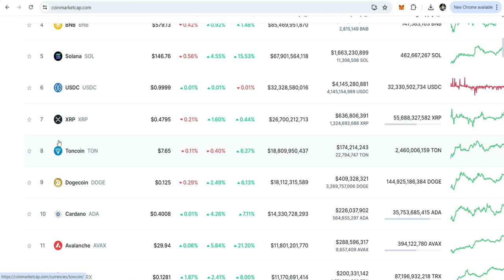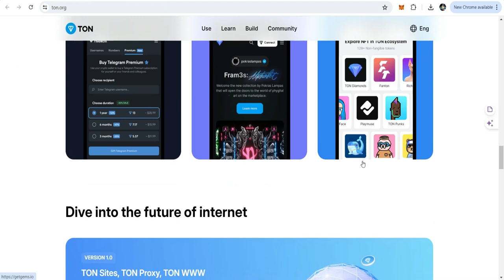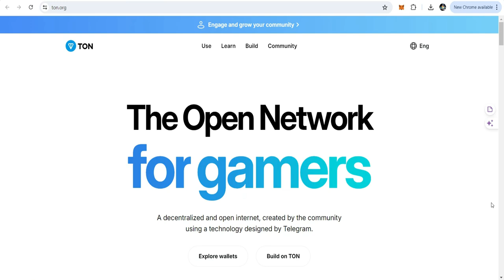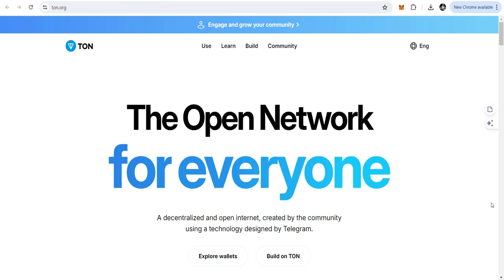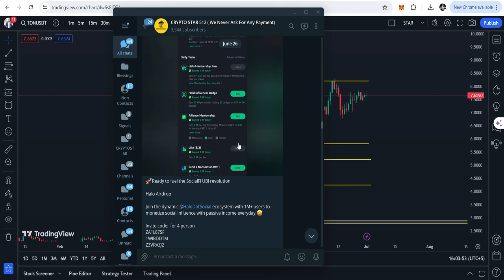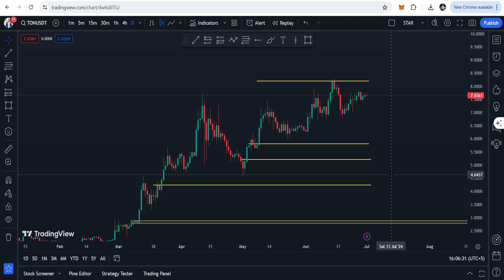🛑Finally Toncoin Exposed !!! Ton Blockchain | Telegram Mining Apps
👨‍💻we dive deep into TONCoin, the native cryptocurrency of TON Blockchain, which is famously backed by Telegram. TON Blockchain has garnered significant attention, especially with TONCoin's impressive performance over the past year. Join us as we explore the reasons behind TONCoin's rise, its current market dynamics, and what the future holds for this promising project.

We also cover various Telegram-based mining apps including Not Coin Mining, Hamster Kombat Telegram Mining, YesCoin Telegram Mining, Bloom Mining, TapSwap Telegram Mining, Momoai Telegram, and more. Among these, Bloom stands out as a particularly noteworthy project with active mining operations.

Will TONCoin continue its upward trajectory or face a downturn? Find out in this comprehensive analysis!